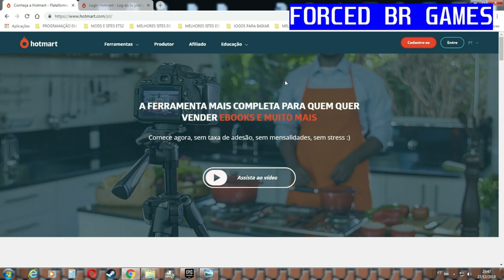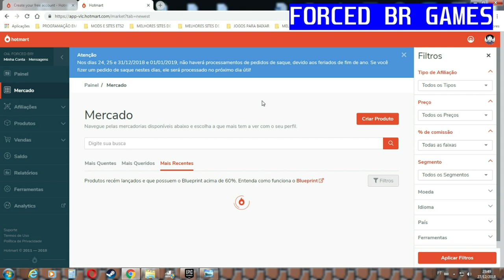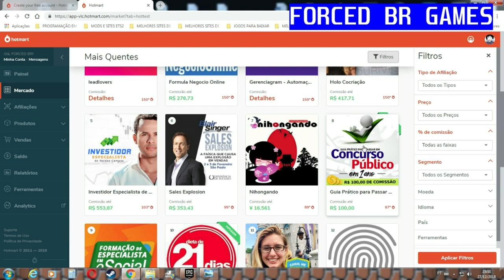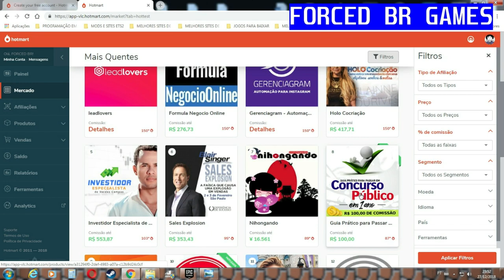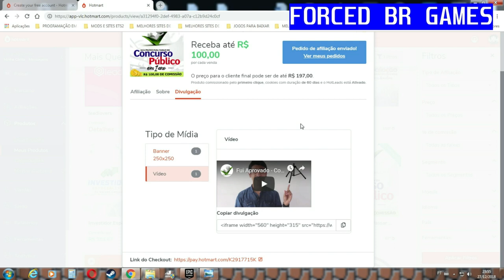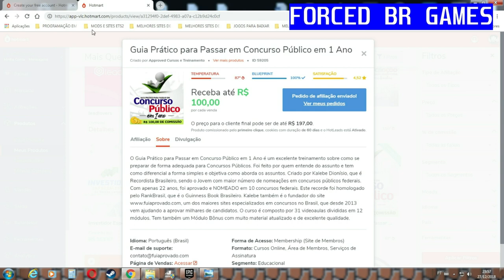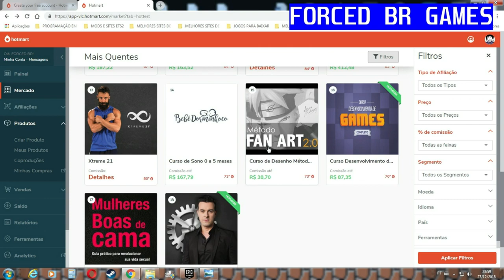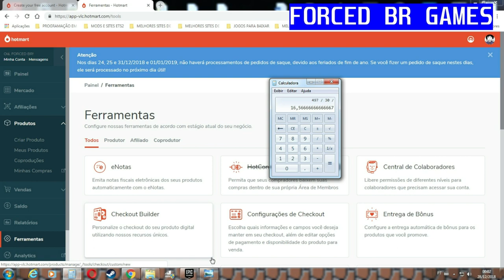COMO GANHAR DINHEIRO ONLINE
COMO GANHAR DINHEIRO COM SEU CANAL DO YOU TUBE, FACEBOOK, TWITTER, INSTAGRAM, BLOG E SITE DE ANÚNCIOS
VOCÊ ESTÁ CANSADO DE TODO O FINAL DE MÊS NÃO SOBRAR NENHUM DINHEIRO OU ESTÁ INDEVIDADO E NÃO SABE COMO SAIR DA DIVÍDA ACESSE ESSE E FIQUE SABENDO COMO TER MAIS DINHEIRO, CONSEGUIR PASSAR MAIS TEMPOS COM SUA FAMÍLIA E PODER VIAJAR O MUNDO TODO.
NOSSOS 2 NOVOS CANAIS: SE INSCREVAM É GRÁTIS!

NOVO CANAL FORCED BR E ELTON GAMER E TUTORIAIS: SÓ JOGOS TOP GRÁTIS:

NOSSA INTRO FOI CRIADA PELO CANAL PORTUGUÊS – GAMER TO LOVE: INSCREVAM-SE!!!

NOSSO FINAL DE VÍDEO FOI CRIADO PELO CANAL – AUGSUTOGAMEPLAYSBR: INSCREVAM-SE!!

AJUDEM-NOS A MANTER A QUALIDADE DOS VÍDEOS E LIVES!

GRUPO STEAM: NOME DO GRUPO: FORÇA BRASIL

SEJAM BEM VINDOS AO CANAL!!! OBRIGADO PELA PREFERÊNCIA!!!